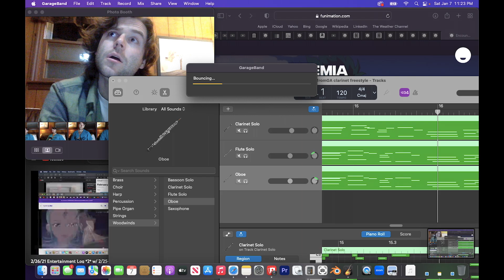1/7/23 Entertainment Log Animation w/ 1/13/23 3:11AM beat (125% speed)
Wouldn't the world be a better place if everyone had boobs? I'm not just talking people either- imagine a giraffe with a big ole' set of tits. Hilarious, in theory and, I'm happy to inform you that this technically exists.  Since every mammal possesses teats to feed their young,  suffice to say a giraffe definitely has boobs. Due to the type of animal it is, I'm sure we'd discriminate and end up calling their titties "udders"- shameful..
      In my research, it was exceedingly difficult to even get a look at what these milkers look like, because whenever I searched "giraffe titties" I kept getting distracted by all the cartoon giraffes with huge breasts. Don't even get me started on the giraffe head photoshopped onto perfectly tanned & toned abs*. In summation, all mammals have boobs. And, to owners of female dogs or cats, I'd like to formally apologize for putting unclean thoughts in your head.
    There it is. The world's dumbest description. I did it. I dare you to try to write something stupider than this in the comments. Try to sink lower than writing multiple paragraphs about giraffe knockers- I'm not sure it's possible..

*Its neck wasn't nearly long enough.